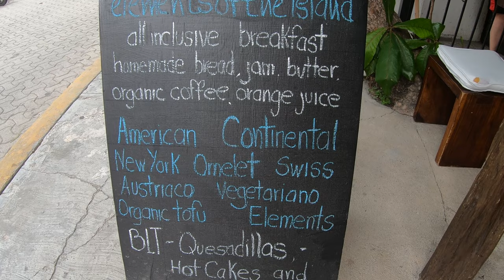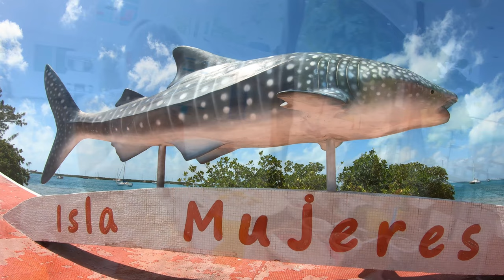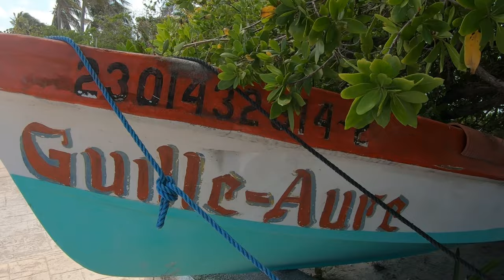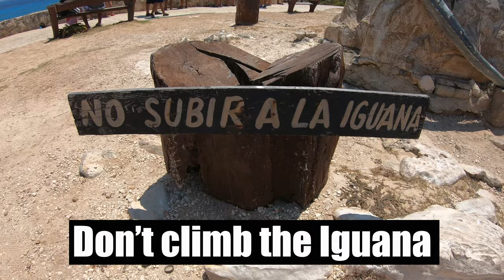Isla Mujeres BEST Breakfast ~ Friends & Memories ~ Vlog 200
We make a quick stop at the Cancun Airport to pick up our dear friend Otto then we hop the Ultramar Ferry to the gorgeous tropical island of Isla Mujeres Mexico.  Those of you who have been following since the beginning will remember this is the place we called home for our first year of our new life. I usually say, "We wasted no time..." but in this case we didn't video our first few days on Isla Mujeres.  We were just having so much fun visiting with our friends, and eating, and visiting, and eating, and floating along in the azure Caribbean waters off Playa Norte.  Eventually we got the camera running in time to experience the best breakfasts Isla Mujeres has to offer as well as a self guided tour around Isla Mujeres using the new (to us) bus system!

Cameras:
GoPro Hero 7 Black
iPhone 11